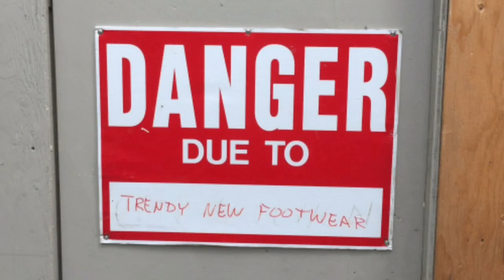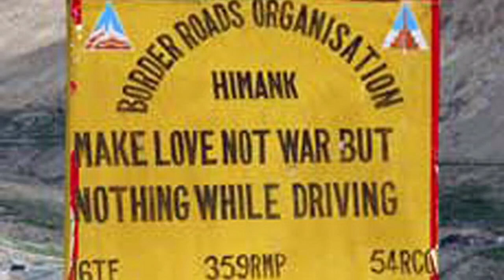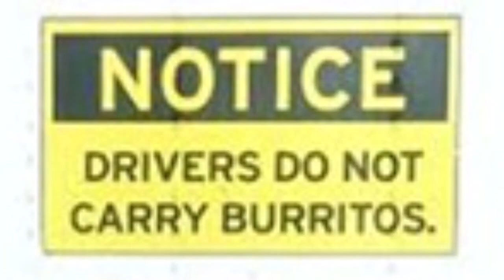Reading Funny Signs CCLXIX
Episode Title: Bright Lights and Funny Signs